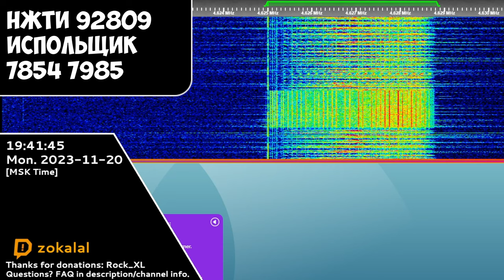The Buzzer | 20th November 2023 | 2 Voice Messages and Malfunction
Timecodes:
Soon
Hope you will enjoy! 😉